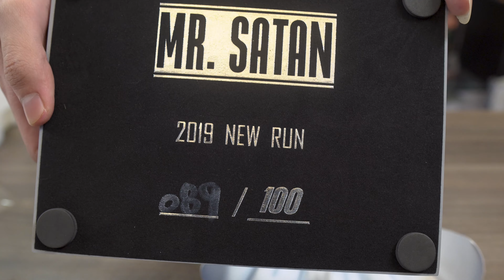Unboxing Sky-L Studio - Mr Satan Resin Statue | Dragonball Shop